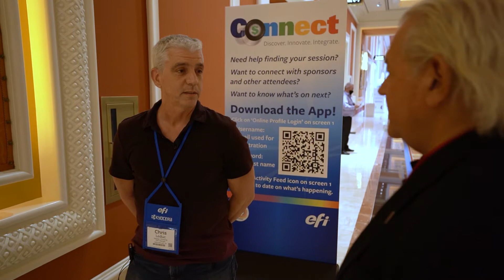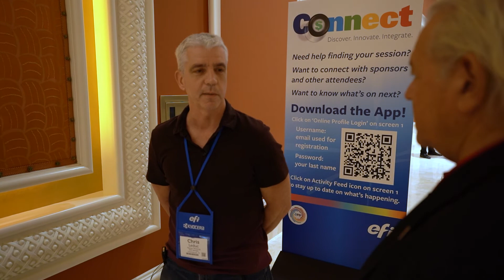First-time visitor at eProductivity Software/EFI Connect 2022 and impressed · Chris Leduc · Heeter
Chris Leduc is visiting eProductivity Software/EFI Connect for the first time, and what we understand from him is that he is pleased with what he experienced! Meeting people seems to be recurring positive feedback from all the people we have spoken with - isn't that just nice?